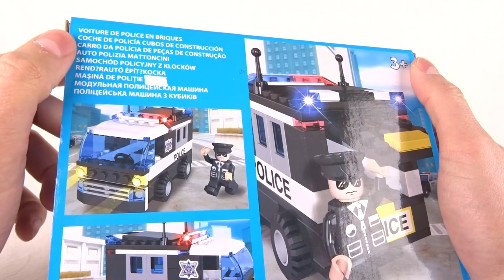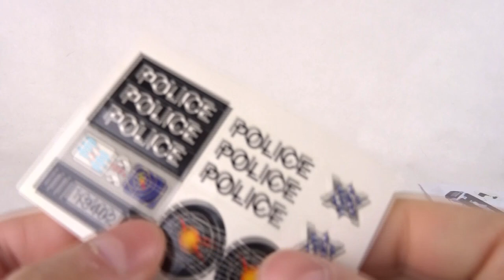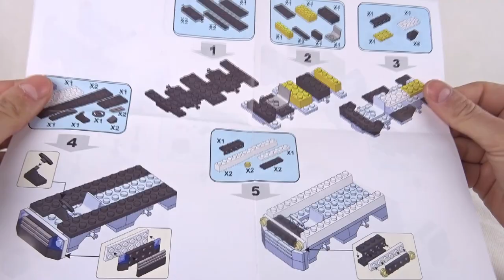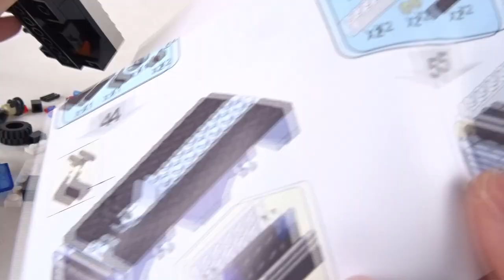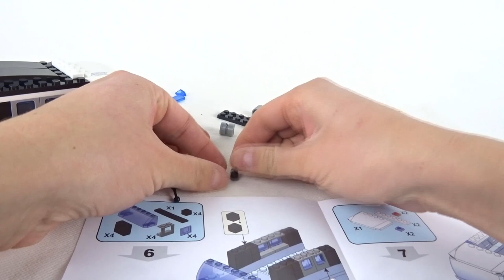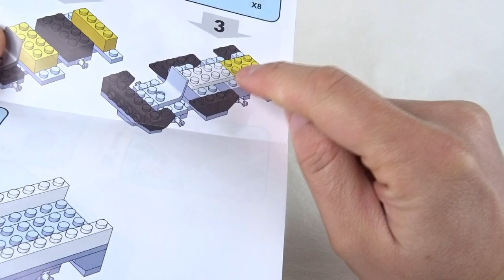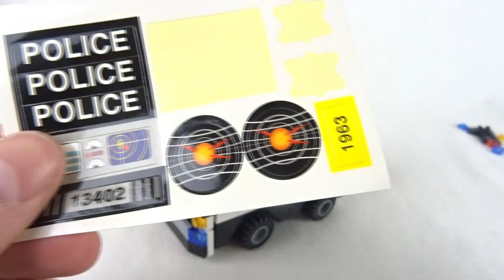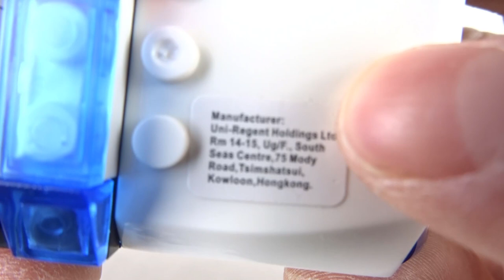Pojazd policji nieznanej firmy.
I trochę szkoda że w finale tak stracił ,bo początkowo zapowiadało się solidne 7/10. Choć nie wiadomo dla kogo bo nie wiadomo jaka to firma xD